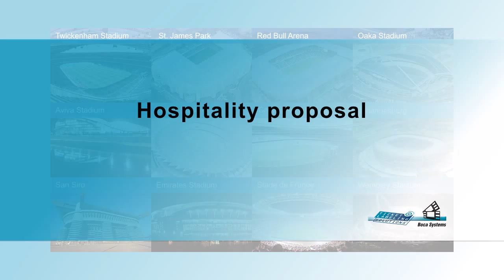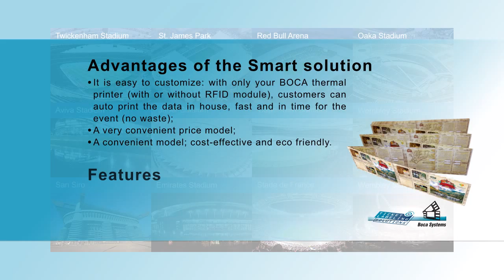Hospitality Tickets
Offer your customers a real treat. TLS-Boca Systems Hospitality Tickets: One ticket for; parking, entrance, seating, gastronomy and merchandising.